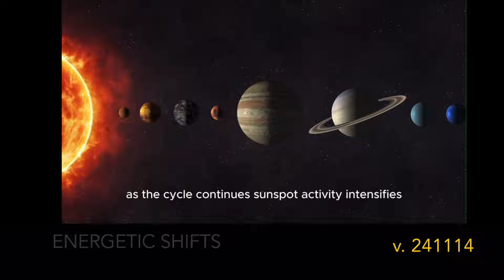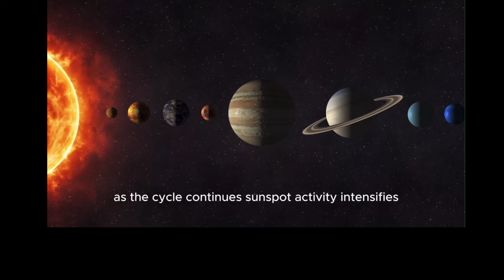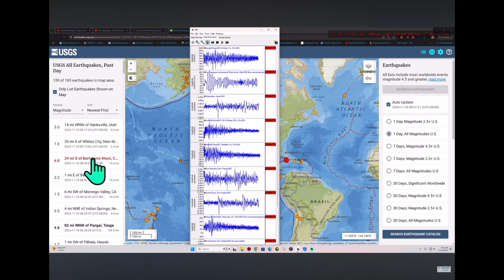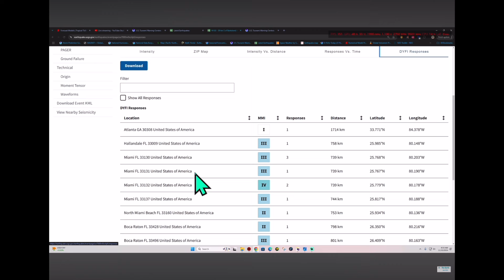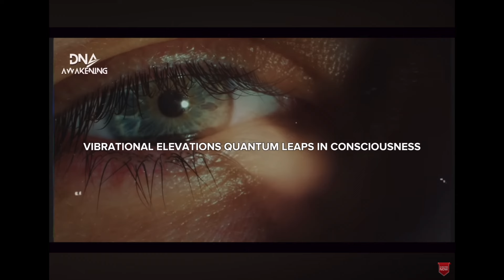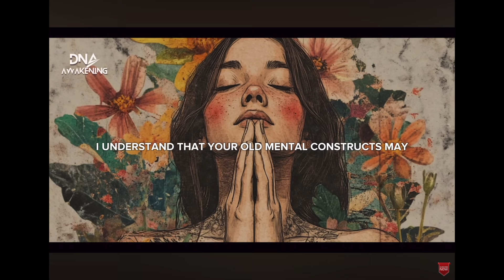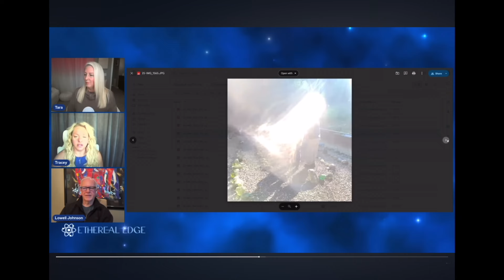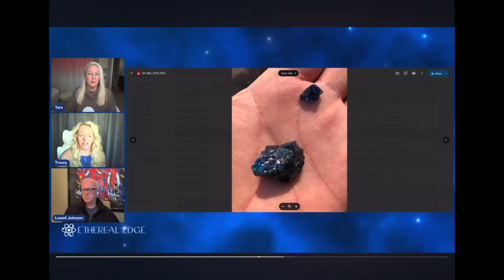ShiftWatch 241114 explaining solar cycles, earthquake Cuba, energetic changes, Light being images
Starbuck’s Mystery School presents: ShiftWatch with Starbuck

 Neo Dreams, The Big Let Down

241114 - Episode 35

ShiftWatch
A recap of current multidimensional conditions

News
We begin with a great explanation of the sun cycles so we can understand more about the impact solar weather conditions have on our planet.
Interstellar Insights

Space Weather Effects
6.8 Earthquakes in Cuba? - yes and not just one. Here is the EarthMaster with an update.
The EarthMaster

Vibration Matching
Comprehending the energetic calibration changes we are experiencing at the planet level and as human beings.
DNA Awakening

P.S.
Here is a clip from the latest interview with evidence in the form of images from my light Being experiences as promised.
Ethereal Edge Podcast